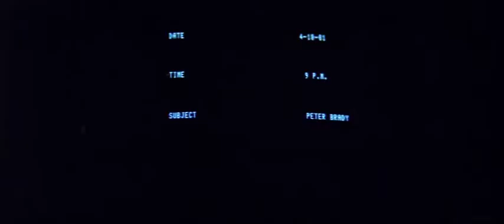Dead Kids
AKA Strange Behaviour